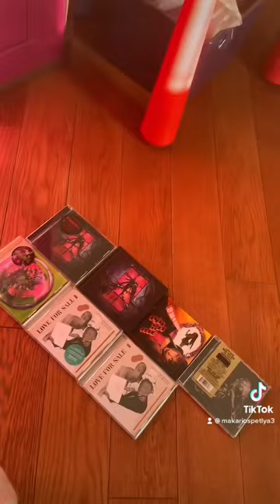My Lady Gaga CD collection 2022